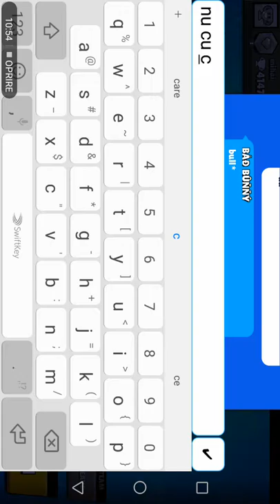29 iulie 2019